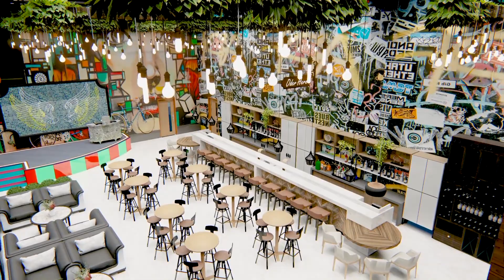The Joint Of Miami- 3D Rendering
Heres us a 3D model of The Joint of Miami showcasing its floor span and potential setups for the future